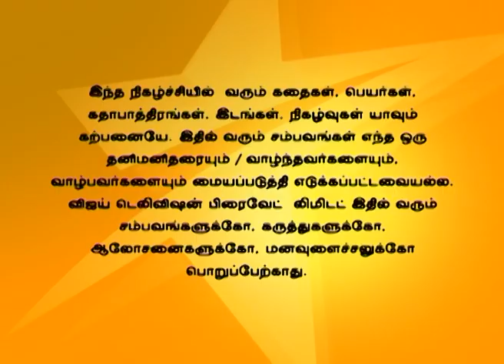En Anbu Thangaikku 04/08/16